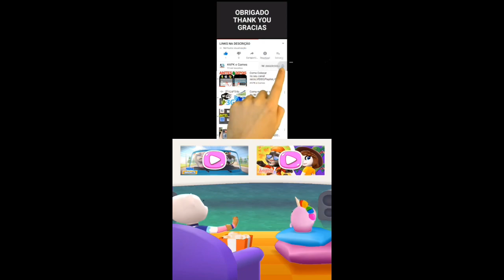Talking Tom Blast Park Angela vs Roy Raccoon Gameplay Android ios